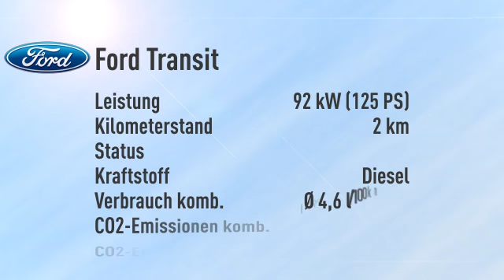Ford Transit Transit Kasten 350 L2H2 -36%